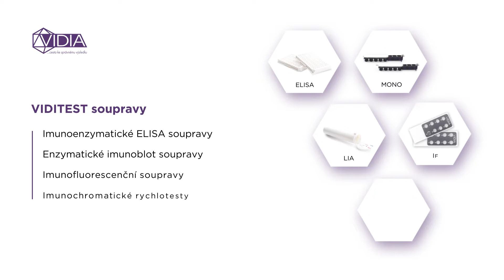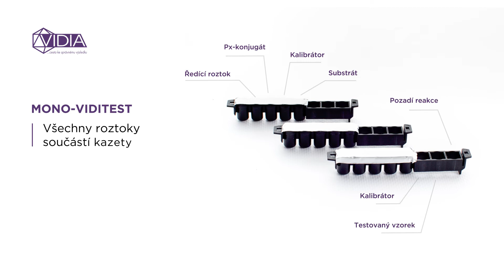Vidia 2D animatio - product present